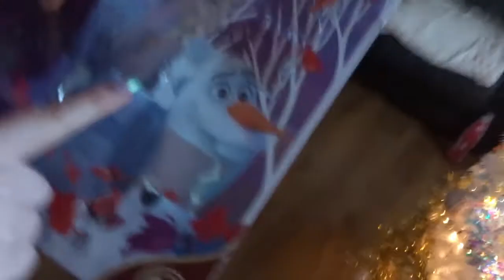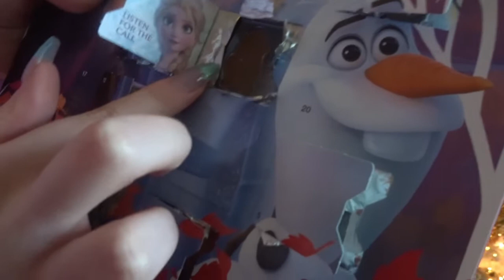Labrador baths, brand launch, and getting out of your own way | Vlogmas day 15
So today was a day for bathing the pooch, and trying not to freak out over starting my new brand!